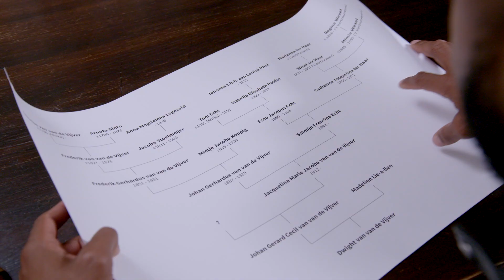Geboeid, terug naar de plantage | 1 juli | 21:10 | NPO 2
In het nieuwe tv-programma ‘Geboeid, terug naar de plantage’ gaat politieman, docent en ‘Jonge ambtenaar van het jaar 2018’ Dwight van van de Vijver op zoek naar zijn voorouders en familiegeschiedenis. Het televisieprogramma is een ontdekkingsreis door het slavernijverleden. Dwight wordt nog dagelijks geconfronteerd met zijn roots. Het extra woordje ‘van’ in zijn achternaam is een stille getuige van het feit dat zijn voorouders ‘bezit’ waren van Plantagehouder van de Vijver.